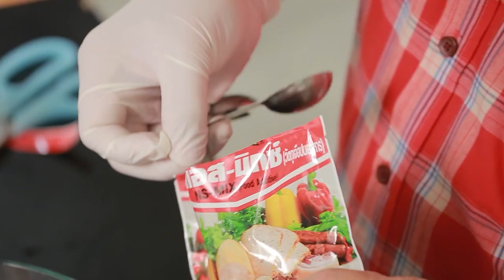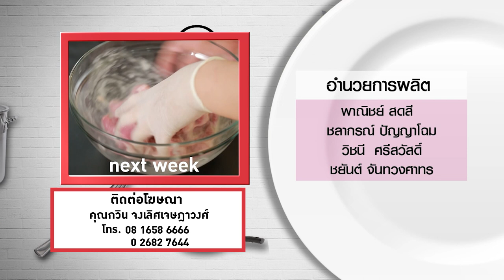กินได้ก็กิน (ทำกินเอง) เมนูต้มยำกุ้งสายบัวน้ำใส / พาสต้าผัดเขียวหวานกับอกเป็ดรมควัน l EP.161 [3/3]